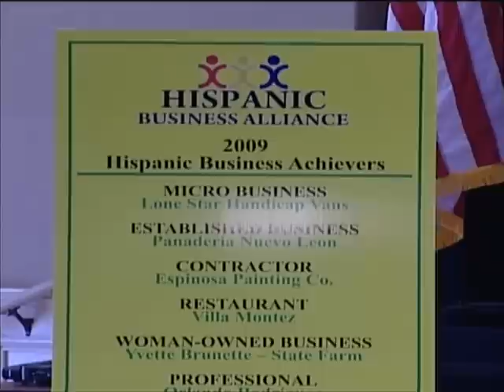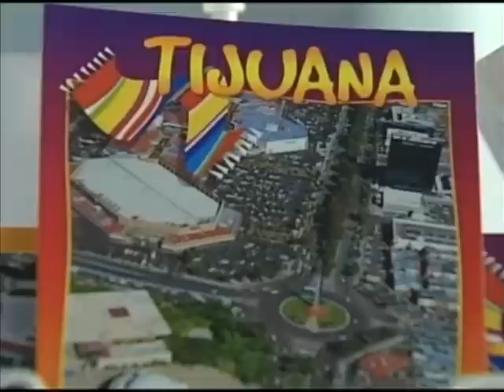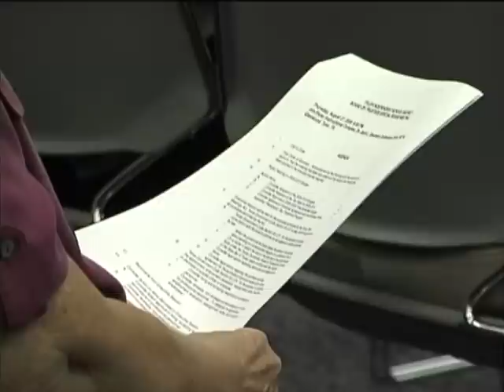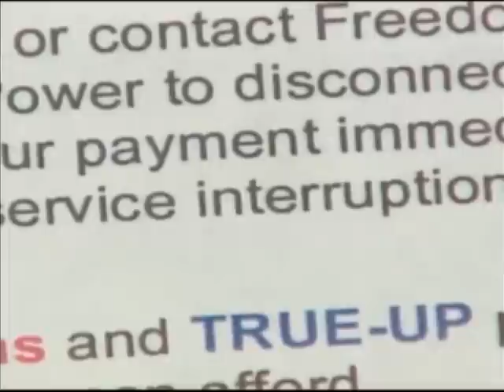Noticiero Azteca 18 (10-15-09)